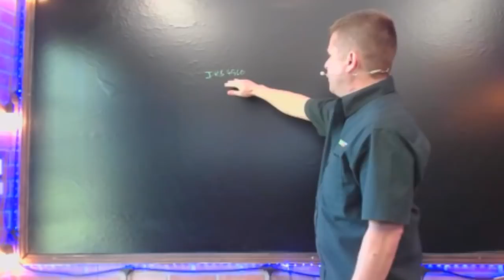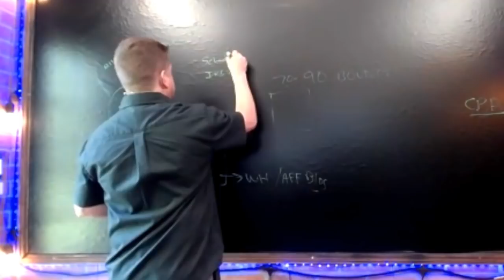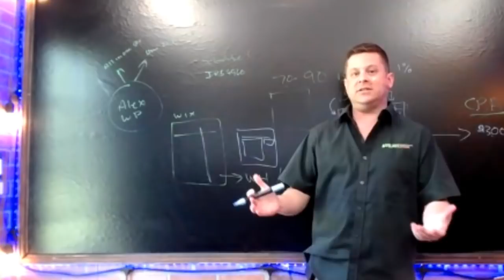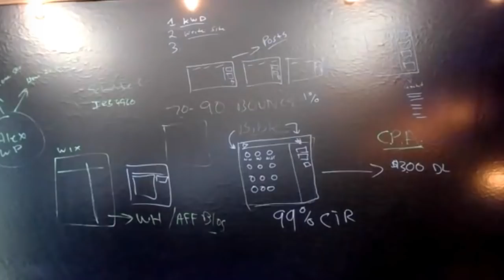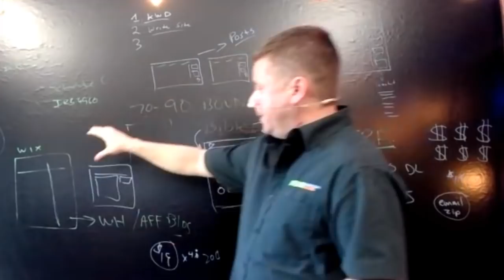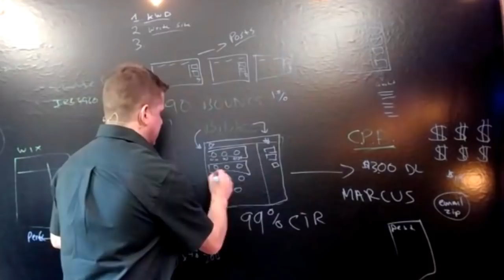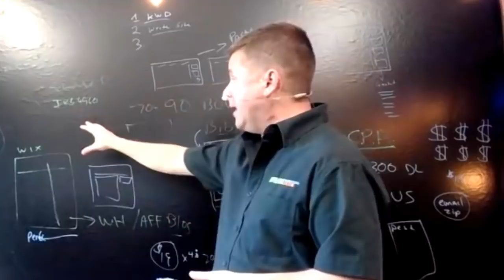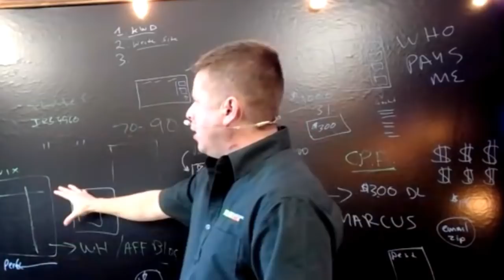Affiliate Marketing LIVE with Marcus the Affiliate Marketing Dude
Marcus the Affiliate Marketing Dude joins me to talk Affiliate Marketing and more.